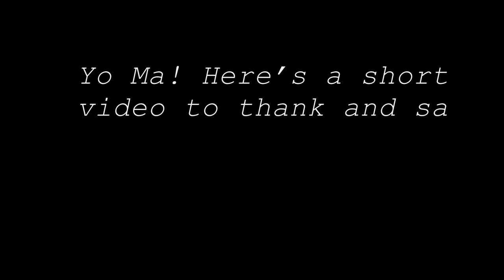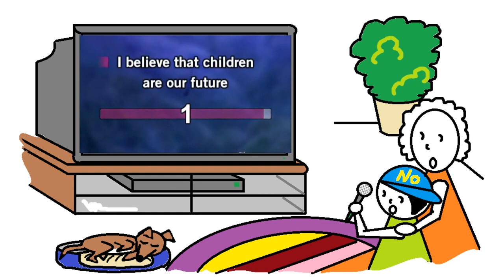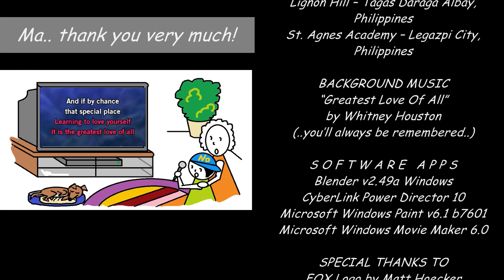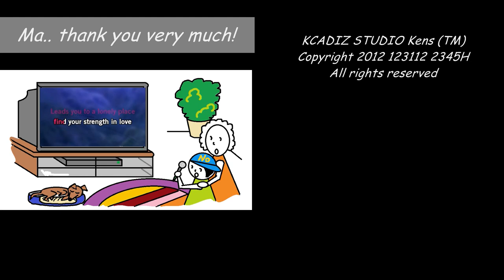My Simple Animation "I love you ma"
Ma for you!